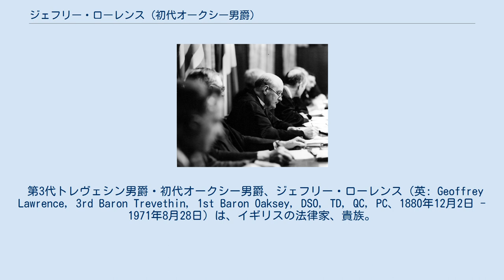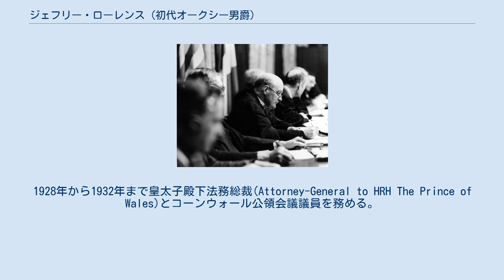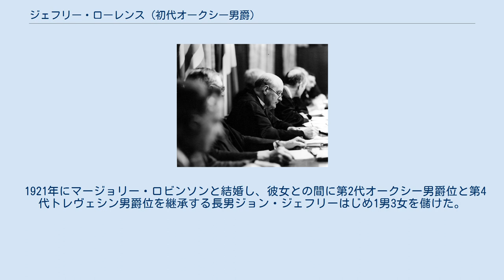ジェフリー・ローレンス (初代オークシー男爵)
ニュルンベルク裁判の際のジェフリー・ローレンス。
 第3代トレヴェシン男爵・初代オークシー男爵、ジェフリー・ローレンス（英: Geoffrey Lawrence, 3rd Baron Trevethin, 1st Baron Oaksey, DSO, TD, QC, PC、1880年12月2日 - 1971年8月28日）は、イギリスの法律家、貴族。
 ニュルンベルク裁判の裁判長を務めたことで知られる。
 1880年12月2日、イングランド及びウェールズ首席判事を務めた初代トレヴェシン男爵アルフレッド・ローレンスとその妻ジェシーの間の三男として生まれる。
 パブリックスクールのヘイリーベリー・カレッジを経てオックスフォード大学ニュー・カレッジで学ぶ。
1901年にバチェラー・オブ・アーツ、1906年にマスター・オブ・アーツの学位を取得。
インナー・テンプルでも学び、1906年に法廷弁護士資格を取得. 第一次世界大戦に従軍し、二度殊勲者公式報告書に名前が載る勇戦をした。
 1920年から1926年までハートフォードシャー・ヨーマンリー旅団の司令官を務める。
1922年から1932年までジョッキークラブの法律顧問を務める。
1924年にはウィルトシャーの治安判事(JP)に就任。
1924年から1928年までオックスフォードシャーの刑事法院臨時裁判官を務める。
1925年には勅選弁護士に選出される。
1928年から1932年まで皇太子殿下法務総裁(Attorney-General to HRH The Prince of Wales)とコーンウォール公領会議議員を務める。
1931年にはオックスフォード巡回裁判官となり、1932年にはナイトに叙されるとともにインナーテンプル幹部員となる。
 1932年から1944年まで高等法院王座部裁判官を務める。
1944年には枢密顧問官(PC)となる。
1944年から1947年にかけては控訴院裁判官を務める。
 ヨーロッパでの戦争が終わった後、米英ソ首脳はゲーリング以下ドイツ政府幹部らを戦犯として裁判にかけることを決定。
事後法「ロンドン憲章」が制定され、ニュルンベルク裁判が開廷されることになった。
イギリスの首席判事はローレンスに決まった。
 1945年10月に連合国四国の裁判官が初めて顔合わせし、裁判長選出が行われた。
英米仏三カ国の支持を受けてローレンスが裁判長に選出された。
アメリカ首席検事ロバート・ジャクソンがアメリカ首席判事フランシス・ビドルにローレンスを支持するよう求めていたことが大きかった。
ジャクソンの考えでは、アメリカは目立ちすぎなので弁える必要があり、しかしフランスは裁判長になるには戦時中の役割が小さすぎるし、ソ連はそもそもナチスを裁く権利があるのか怪しい、となればイギリスしかないとのことだった。
 その後、1946年9月30日の判決まで裁判長としての職責を勤め上げた。
ゲーリングやリッベントロップら12名に死刑、ヘスやシュペーアら7名に禁固刑、シャハトやパーペンら3名に無罪判決を下した。
判決の日の翌日にもイギリスへの帰国の途に就いた。
無名な裁判官に過ぎなかった彼はこの裁判のおかげで一躍時の人となったが、彼はチヤホヤされることには関心がなかったという。
 裁判後の1947年1月13日に連合王国貴族「カウンティ・オブ・ウィルトシャーにおけるオークシーのオークシー男爵（Baron Oaksey, of Oaksey in the county of Wiltshire）」に叙され、貴族院議員に列する。
1947年から1957年まで常任上訴貴族を務める。
 1959年6月25日に兄である第2代トレヴェシン男爵ジョン・ローレンスが男子なく死去したため、第3代トレヴェシン男爵位を継承した。
 1971年8月28日に死去。
 1921年にマージョリー・ロビンソンと結婚し、彼女との間に第2代オークシー男爵位と第4代トレヴェシン男爵位を継承する長男ジョン・ジェフリーはじめ1男3女を儲けた。